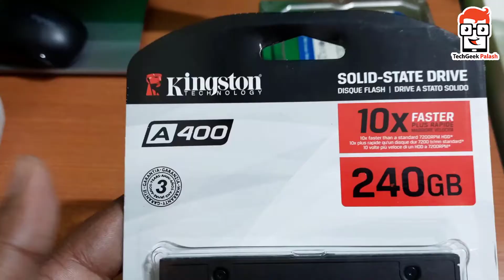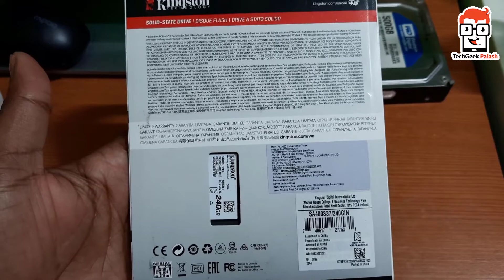কম্পিউটার চলবে ঝড়ের গতিতে | SSD vs HDD | Kingston SSD 240 GB | SSD vs HDD Difference in bengali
কম্পিউটার চলবে ঝড়ের গতিতে  | SSD vs HDD | Kingston SSD 240 GB | SSD vs HDD Difference in bengali |  Kingston SSD 240 GB | A400 | Review & Performance Test  | Kingston A400 SSD - Is it really 10X Faster? Let's test it - Kingston 240GB SATA3 2.5" Internal SSD

Topics covered in this video :

কম্পিউটার চলবে ঝড়ের গতিতে
SSD vs HDD
Kingston SSD 240 GB
SSD vs HDD Difference in bengali
hdd vs ssd speed test
hdd vs ssd laptop
hdd vs ssd vs m.2
hdd vs ssd bengali
hdd vs ssd boot time
hdd vs ssd which is best
hdd vs ssd speed test in bengali
kingstone a400
ssd 240 gb
ssd performance test
ssd review
smasung vs kingston ssd
samsung vs kingston
kingston ssd performance
ssd below 8000
techgeek palash